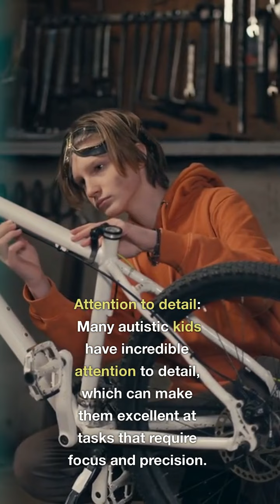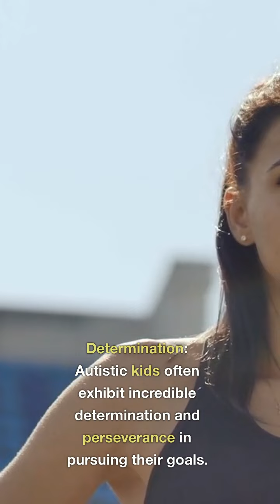Unbelievable Facts About Autism That'll Make You Question Everything!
Uncover the Hidden Power of Acceptance, Inclusion, and Understanding!
In this video, we're going to talk about neurodiversity, what it is, and why it's important. We'll also discuss acceptance, inclusion, and understanding of neurodiversity in the world today.

 Neurodiversity is the term used to describe the range of neurological differences that exist and includes things like autism, ADHD, anxiety, and depression. This video is intended to provide a basic understanding of neurodiversity and to help increase the acceptance and inclusion of neurodiversity in the world.
This video is all about neurodiversity and acceptance. We believe that every person is unique and deserves to be respected and included. Our mission is to provide understanding, empathy, and support for people with neurodiverse conditions and their loved ones. We also strive to promote accessibility, equality, and anti-stigma initiatives.
Accelerate the growth of your audience and achieve your dreams of becoming a YouTuber.
TubeBuddy is a powerful YouTube SEO, competitor analysis, and time-saving Chrome extension for video creators. It can identify the keywords and tags to target for your videos so that your channel generates a constant stream of views and subscribers